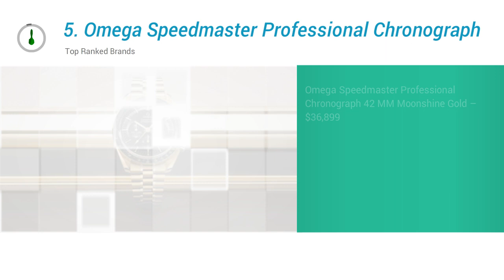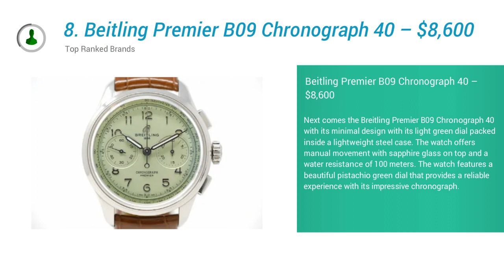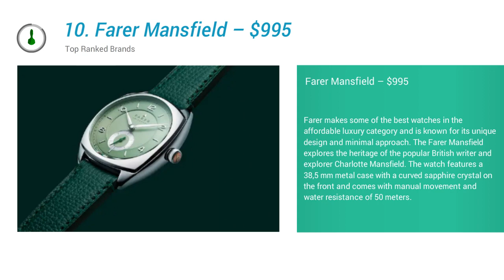10 Must-have Green Luxury Watches For 2024! || Green Luxuty Watches 2024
Top 10 Best Green Luxury Watches To Buy In 2023 || Green Dial Luxury Watches 2023

Top 10 Best Green Luxury Watches To Buy In 2023

These are the best Green luxury watches that you can buy in 2023
1. Richard Mille RM 67-02 Automatic Winding Extra Flat – $275,000
2. Rolex Daytona Yellow Gold “John Mayer” Green Dial 116508
3. Patek Philippe Aquanaut 5168G – $99,000
4. Audemars Piguet Royal Oak 15510ST – $63,000
5. Omega Speedmaster Professional Chronograph 42 MM Moonshine Gold – $36,899
6. Gerald Charles GC Sport Grass – $19,000
7. IWC Ingeniuer 40 – $11,700
8. Beitling Premier B09 Chronograph 40 – $8,600
9. Grand Seiko US Special Edition GMT SBGJ259 – $6,800
10. Farer Mansfield – $995

Earlier in our previous articles, we mentioned the best orange and blue watches and even the best ceramic watches to buy. This time it’s the turn for the green ones. When you talk about green watches, many people think of the classic Rolex models with olive green dials. But there are several other ones in the market that you can buy starting from affordable to the luxury segment. Green is a more vibrant and subtle color at the same time, if used perfectly it outshines every other color but also gives that sturdy look that many buyers love. Let’s look at the best luxury green luxury watches that you can buy in 2023.

1. Richard Mille RM 67-02 Automatic Winding Extra Flat – $275,000

Starting with the best and the most expensive watch on our list of the best green luxury watches that you can buy. The Richard Mille RM 67-02 Automatic Winding Extra Flat has an elegant green aesthetic design with a lightweight strap and titanium finish. The watch is suited for both endurance athletes as well as everyday wearers. The watch features a sleek 38.7 mm lightweight titanium case with sapphire glass on top baked over a skeletonized green dial and an open case back design with automatic movement.

2. Rolex Daytona Yellow Gold “John Mayer” Green Dial 116508

The Rolex Daytonas are among the most incredible timepieces with their gorgeous design and marvelous engineered chronograph. The Rolex Daytona Yellow Gold “John Mayer” Green Dial 116508 comes as a great option if you’re looking for the best green luxury watches to buy. The watch comes with a gorgeous yellow gold case and bracelet and a stunning green dial with gold hands and diamond indices.

3. Patek Philippe Aquanaut 5168G – $99,000

Starting with the Patek Philippe Aquanaut 5168G White Gold Khakhi Green, among the best green luxury watches to buy in 2023. After the Nautilus, the Aquanaut series is also the best one to buy. The Aquanaut 5168G White Gold Khakhi Green features a gorgeous white gold octagonal case with a khaki green dial and strap.

4. Audemars Piguet Royal Oak 15510ST – $63,000

Next comes the Audemars Piguet Royal Oak 15510ST with its high-build design and luxury appeal fits perfectly on our list. The watch features a stunning octagonal case and tapisserie dial in green color. The watch features sapphire glass on the front packed inside a 41 mm case and offers a water resistance of 50 meters.

5. Omega Speedmaster Professional Chronograph 42 MM Moonshine Gold – $36,899

We have listed almost all the major brands and Omega is one of them. Talking about the best Gren luxury watches and the Omega Speedmaster Professional Chronograph comes to mind with its stunning gold case, black bezel, and green dial. The watch features a beautiful dark forest green brushed dia with gold accents baked under a sapphire glass on the top and a gold 42 mm case.

6. Gerald Charles GC Sport Grass – $19,000

Gerlad Charles watches are popular for their unique design and offer good appeal and durability.

7. IWC Ingeniuer 40 – $11,700

We have mentioned all the big watch brands so why leave IWC behind? The IWC Ingenieur 40 is an amazing timepiece with its gorgeous steel architecture and offers a magnificent and refined look you’d expect from the watch.

8. Beitling Premier B09 Chronograph 40 – $8,600

Next comes the Breitling Premier B09 Chronograph 40 with its minimal design with its light green dial packed inside a lightweight steel case.

9. Grand Seiko US Special Edition GMT SBGJ259 – $6,800

The Grand Seiko US Special Edition GMT SBGJ259 offers a sleek steel design and a beautiful green bamboo-inspired dial.

10. Farer Mansfield – $995

Farer makes some of the best watches in the affordable luxury category and is known for its unique design and minimal approach.